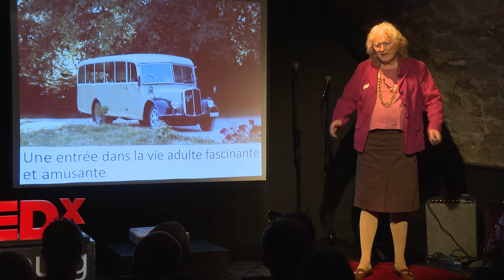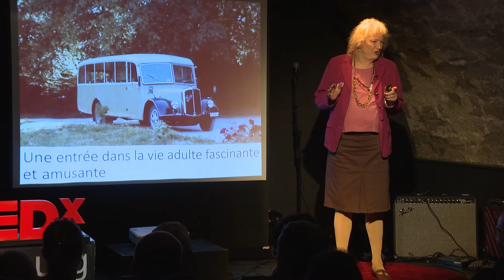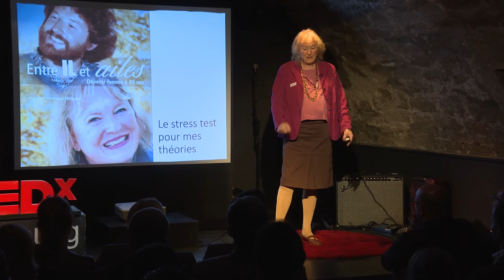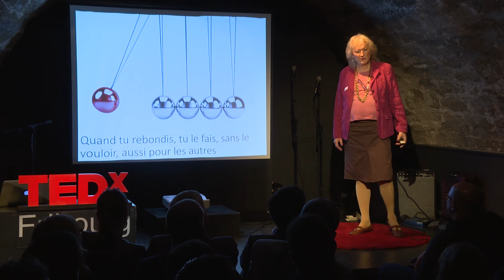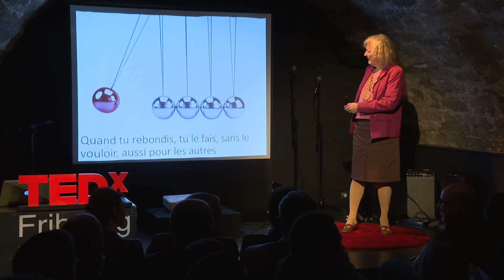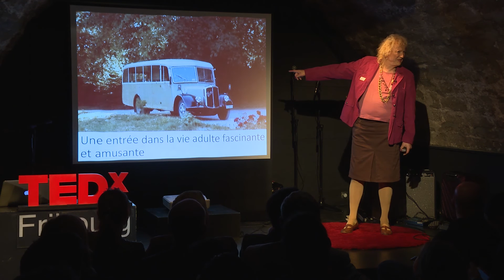Entre il est ailes, devenir femme à 60 ans | Christa Muth Muth | TEDxFribourg